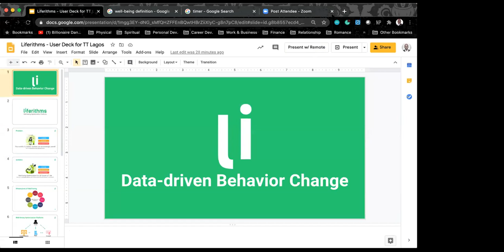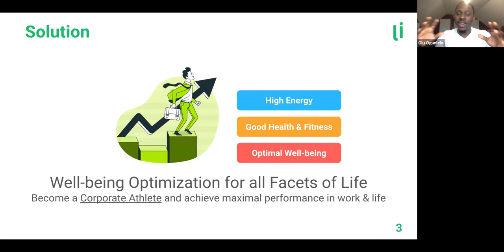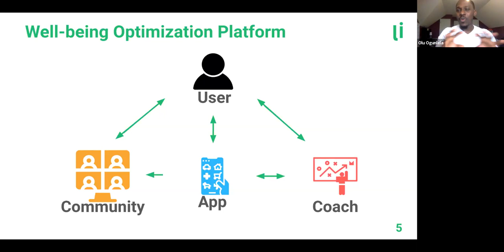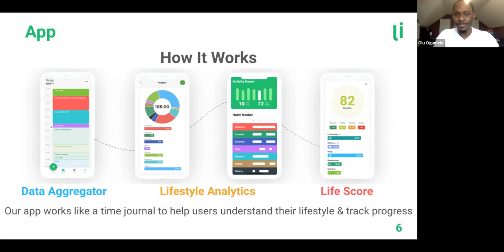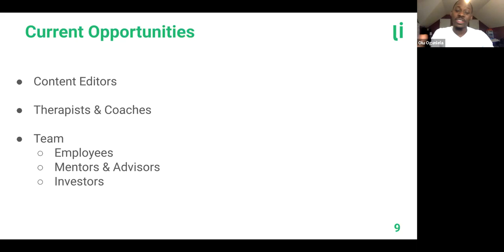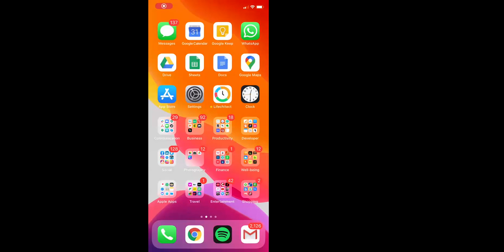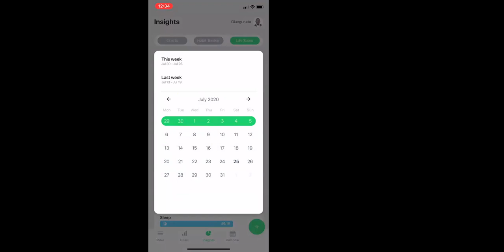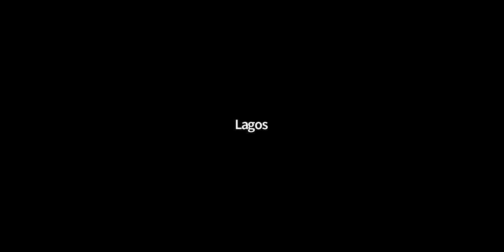Internet of Things, Data-driven Behavioral Change and Emotional Wellbeing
Learn how Liferithms through its Lifechitech app combines lifestyle data analytics and The Internet of Things (IoT) technology to enhance human performance, improve emotional wellbeing, achieve behavioral change, prevent lifestyle diseases, and combat burnout.